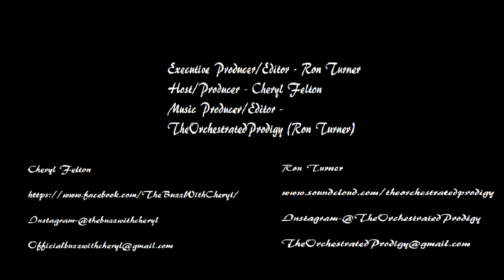Let's Respond Well